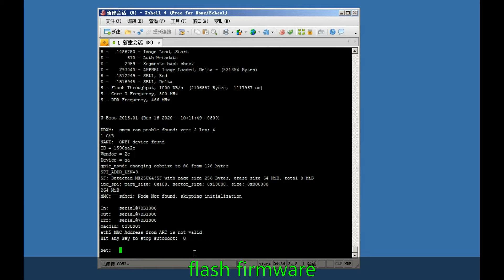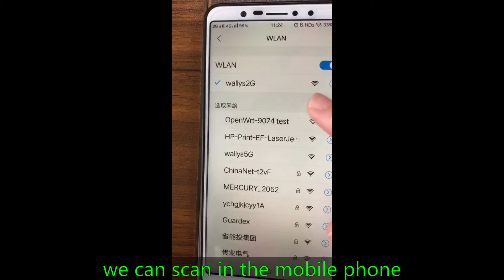How to let QCN 9074 wifi card detected in IPQ 6010 router board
DR9074-5G(PN02.1)WiFi 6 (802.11ax) 4x4 MU-MIMO 5GHz is a  Wireless Module ,in this video we will show you how to let it detect in the  wifi 6 IPQ 6010 router board.